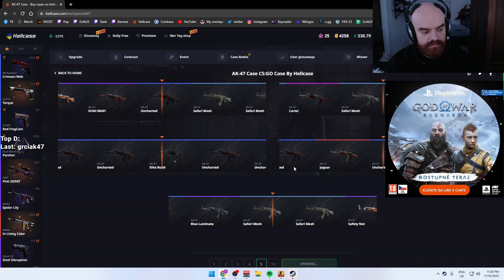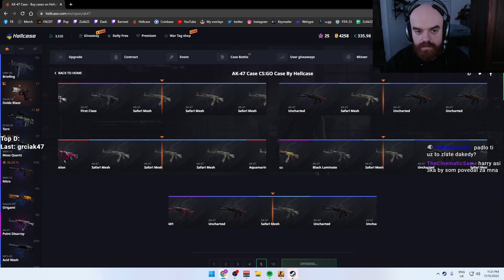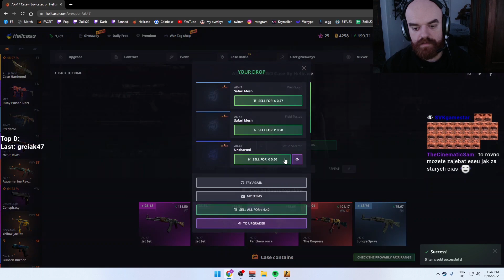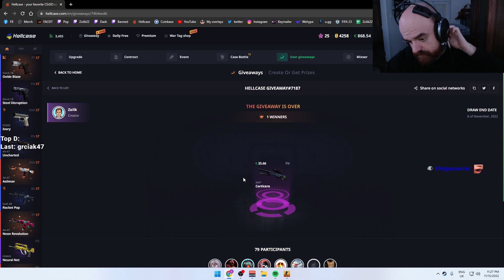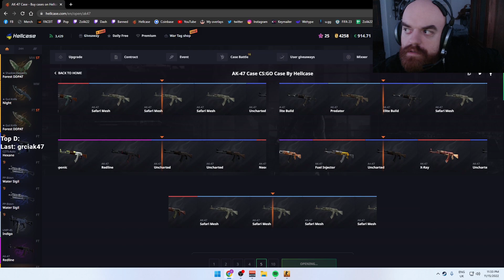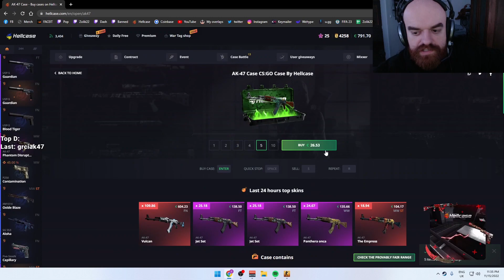AKČKO ZA 600€! | HELLCASE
👨‍💼 CREDIT:
🎵 OUTRO:
Tokyo Machine & Guy Arthur - GET UP